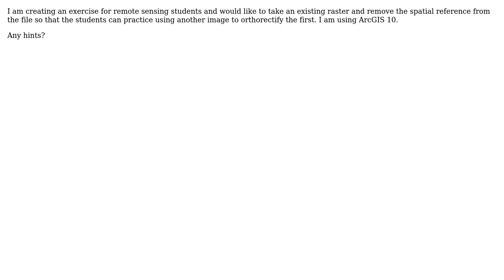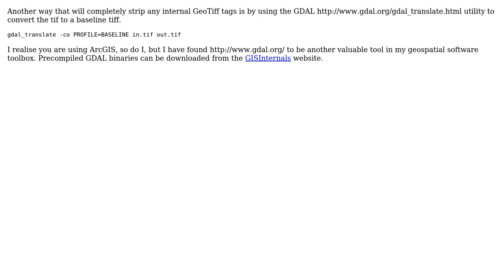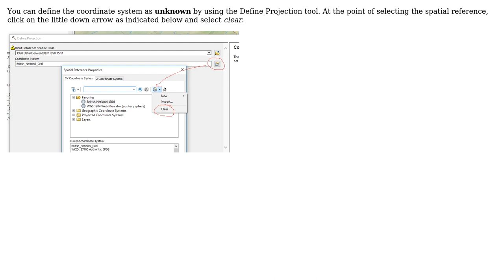GIS: Stripping spatial reference from raster using ArcGIS Desktop? (3 Solutions!!)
GIS: Stripping spatial reference from raster using ArcGIS Desktop?

With thanks & praise to God, and with thanks to the many people who have made this project possible! | Content (except music & images) licensed under CC BY-SA | Music | Images & others | With thanks to user user2856 user PolyGeo user Kevin user Hornbydd user Chris Strother and the Stack Exchange Network Trademarks are property of their respective owners. You are responsible for your own actions.